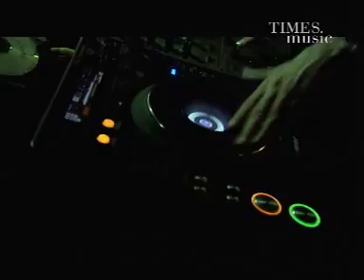Kya khoob lagti ho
Remix of the classical Feroz Khan song, feat, Upen Patel and Udita Goswami. Remixed by Dj Suketu.